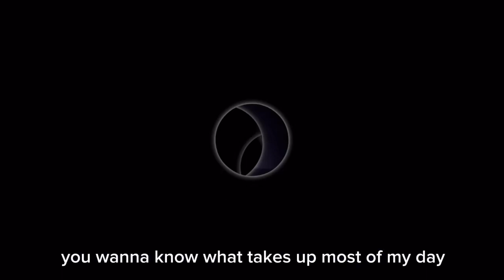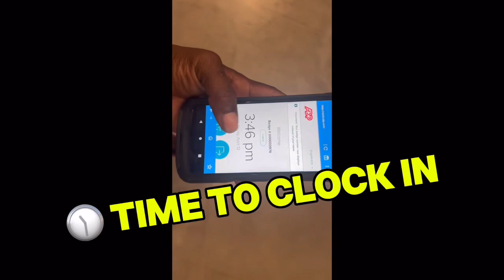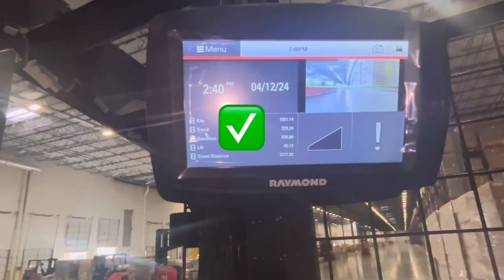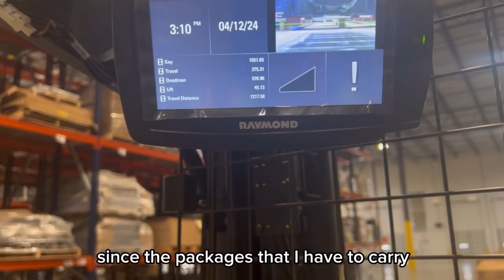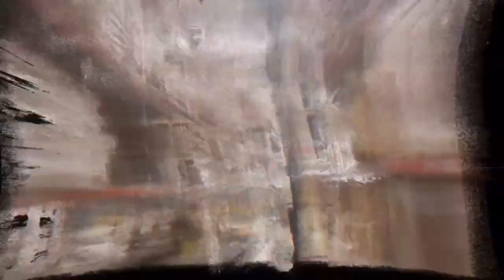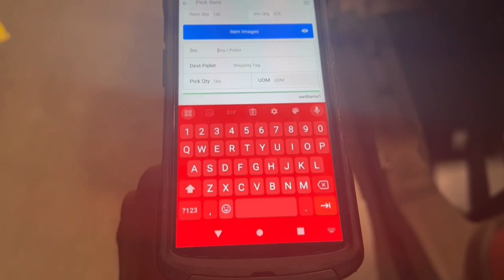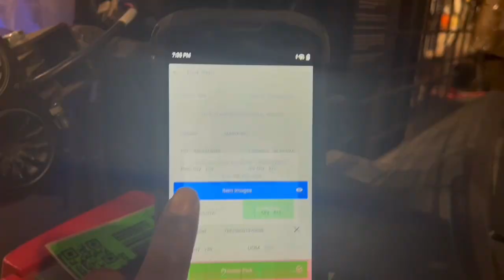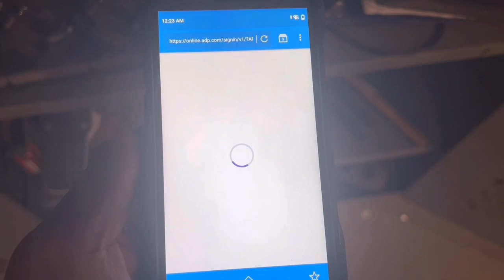Dolphins swim fast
vlog work lifestyle How my work day is in a vlog